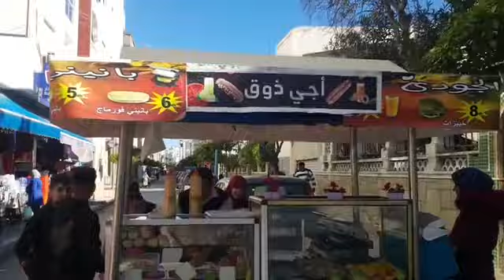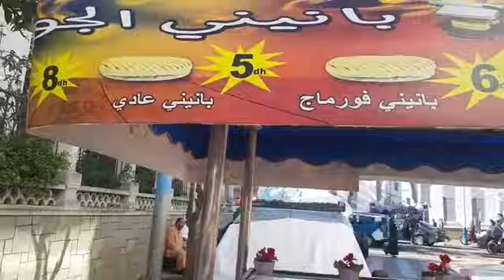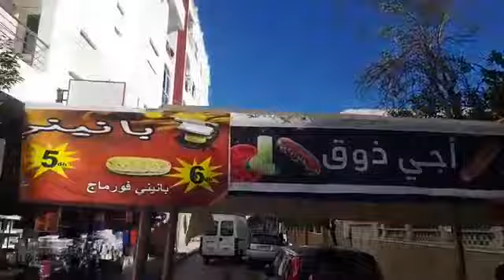من مرتيل:برافو ليه.. شاب تطواني دار كروسة خاصة ببيع السندويتش باش يحارب البطالة .. شوفو قصتو المؤثرة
مباشرة من مرتيل: برافو ليه.. شاب تطواني دار كروسة خاصة ببيع السندويتش باش يحارب البطالة .. شوفو قصتو المؤثرة